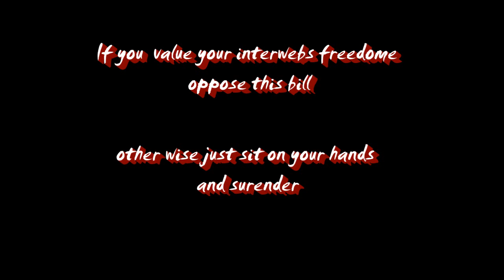s.978 bill RANT !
the anti streaming bill gets my first and final impressions